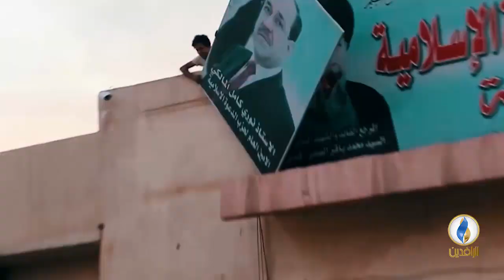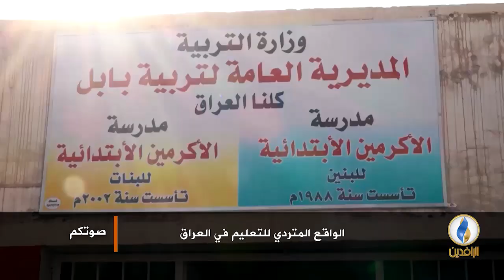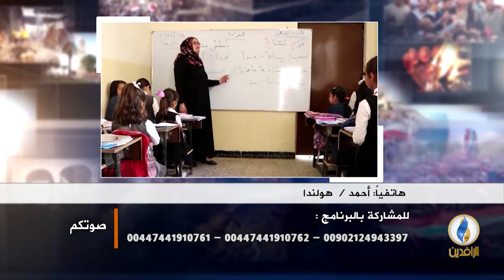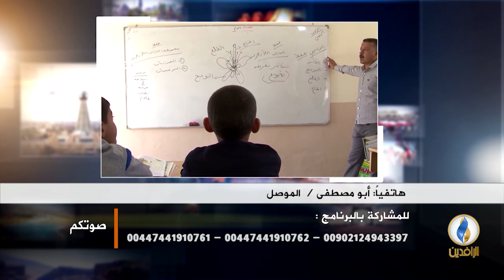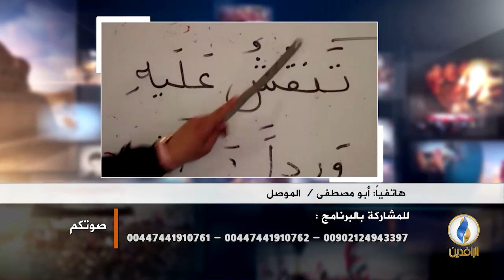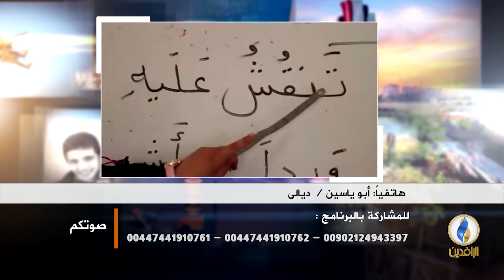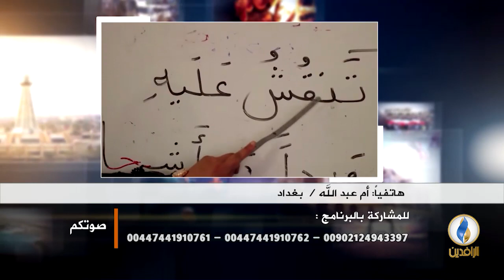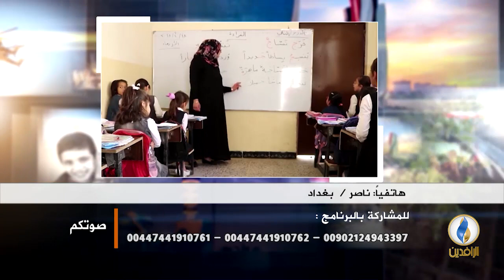صوتكم | واقع التعليم المتردي في العراق.